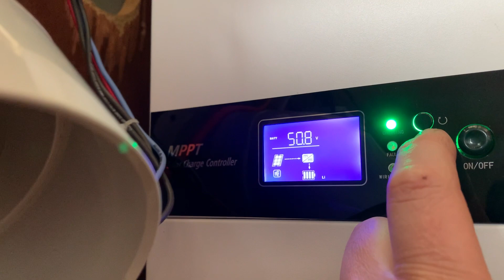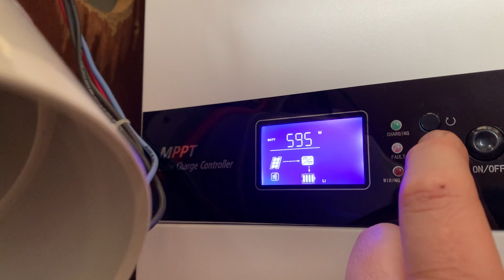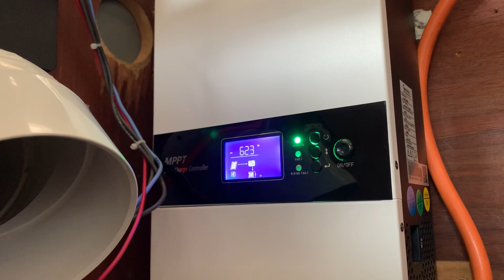Growatt 120 Amp Duel MPPT Charge Controller 10 Month Review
10 monthly review on this unit, no issues whatsoever, sadly Growatt appear to have discontinued these, no longer appear on the Australian site, probably due to the fact that most people probably just get a second 5000ES inverter if they expand the number of arrays, that aside it's a great little MPPT charge controller and if you can get your hands on one I highly recommend getting one. More great content coming.